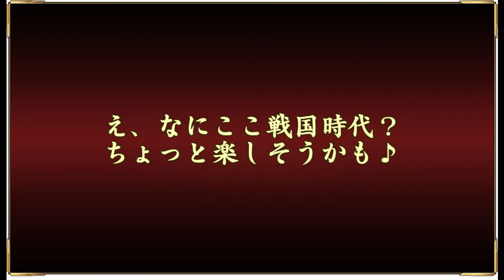【戦国†恋姫オンライン】「真・一騎当千」コラボ開始！コラボガチャを80連引いたよ【ガチャ】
いや～焦った。ガチャ怖すぎ！